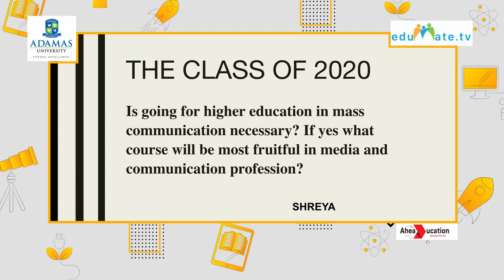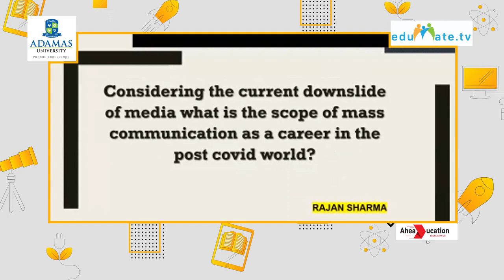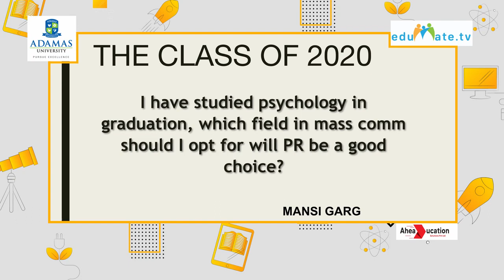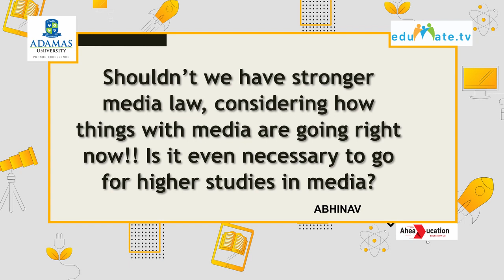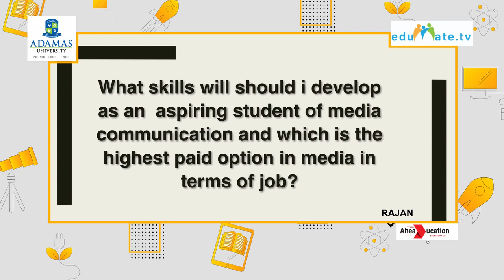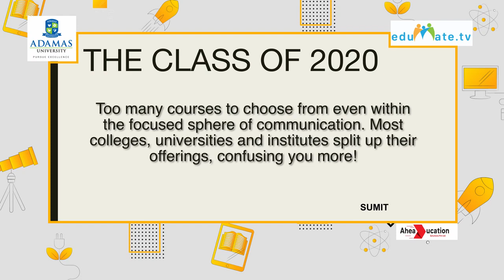The Class Of 2020 I Future Opportunities in MEDIA